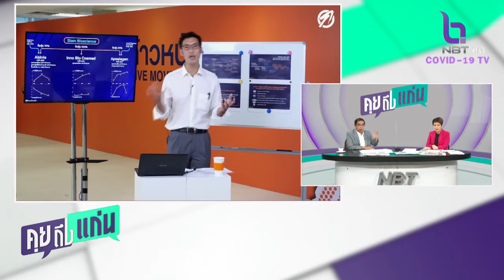ธนาธรรับทราบข้อกล่าวหาคดี ม.112 ปมวิจารณ์วัคซีนโควิด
รายการคุยถึงแก่น 31 มี.ค. 2564